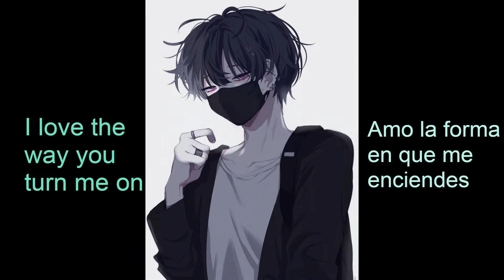Ashes Stellar Letra español ingles